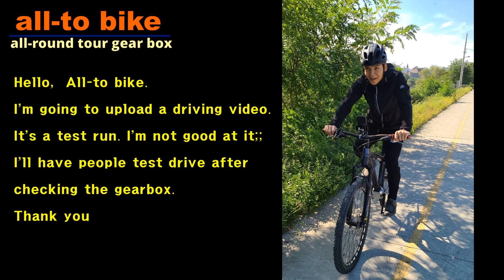allto bike, internal gear, bike gearbox, gear box, Bicycle Gearbox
It is a development product of Korean startup alltobike.
The development of this product is being completed.
From now on, I will upload videos about the product constantly.
This product can be manufactured at 6,8,9,12,15 speeds.
We will develop a gear box at a reasonable price.